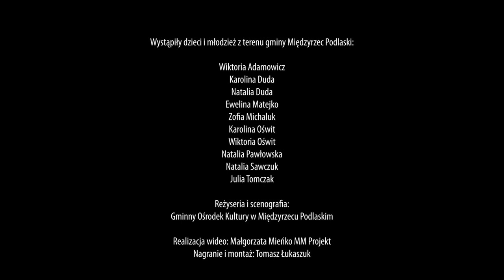Koncert kolęd i pastorałek w GOK Międzyrzec Podlaski